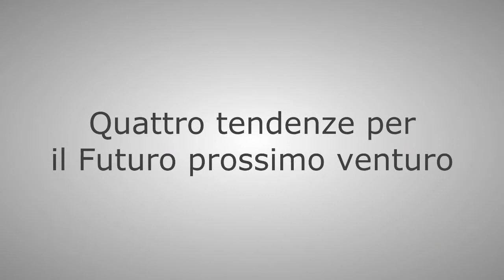Future Forum 2013 - Giuseppe Granieri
Giuseppe Granieri, saggista e promotore di Potenza Smart, individua quattro tendenze ineludibili e imminenti per il futuro prossimo venturo: l'accelerazione della capacità di calcolo dei dispositivi, la connettività ubiqua ed economica, l'evoluzione dei dispositivi tecnologici come usabilità... e quindi una maggiore circolazione di idee per una Umanità accresciuta, garanzia di una promozione territoriale.